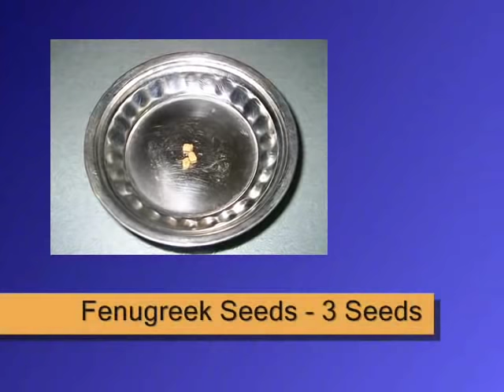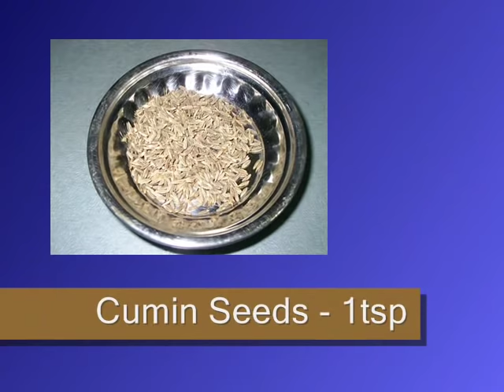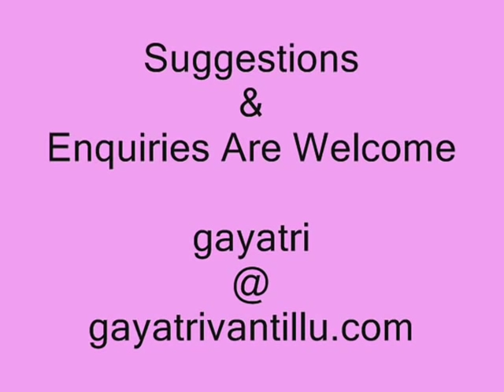Godhuma Ravva (Wheat Germ) Kichidi - Andhra Telugu Recipes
Kichidi a wholesome meal prepared with vegetables and Wheat Germ.